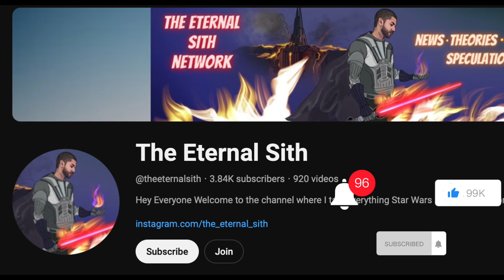They Need To Honor & Keep This Character Gone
Finally, The Bad Batch season 3 finale is slated to air on May 1st, just days before Star Wars Day on May the 4th. As The Bad Batch comes to a close, Disney will likely be announcing a new series to take its place. Given their sheer presence in the trailer, it seems likely the next show will focus on bounty hunters. Whether or not those tales involve Cad Bane, Fennec Shand, and Asajj Ventress remains to be seen. But the early prediction for Star Wars’ next animated series is that it will center around bounty hunters.